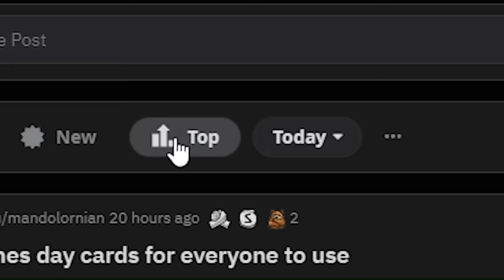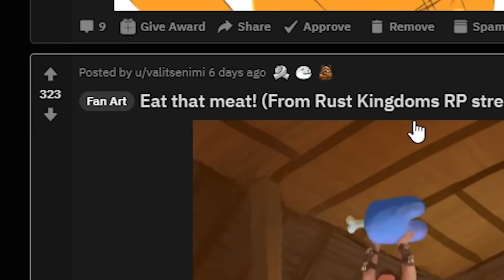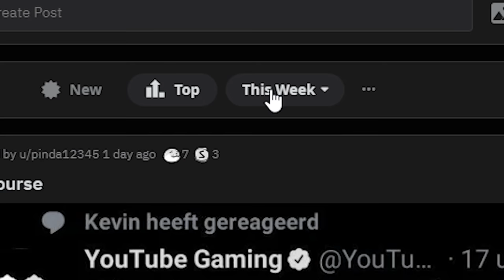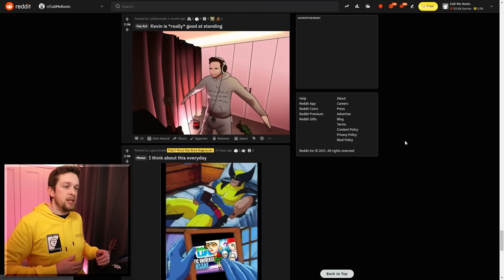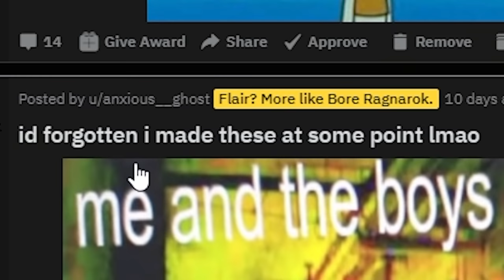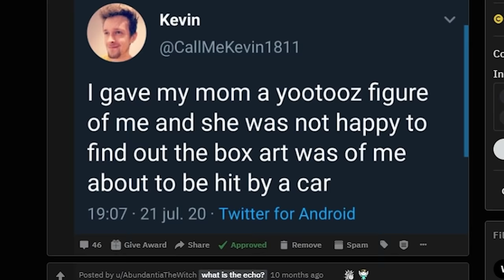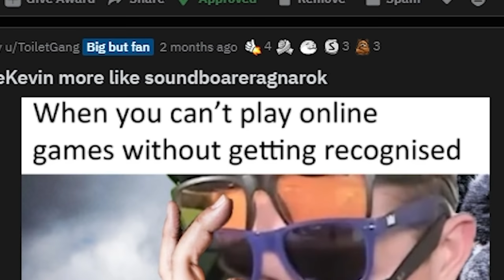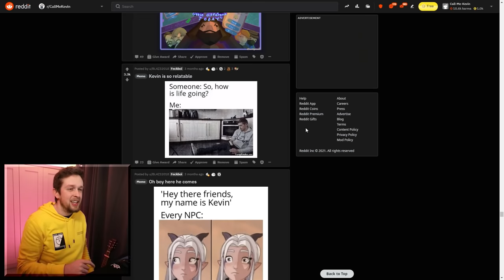Reacting to my own cursed subreddit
Reacting to my own cursed subreddit. If you want to experience it for yourself head over

Editors:
Kippesoep001
TropicalFreeze2
FluffyroxGames